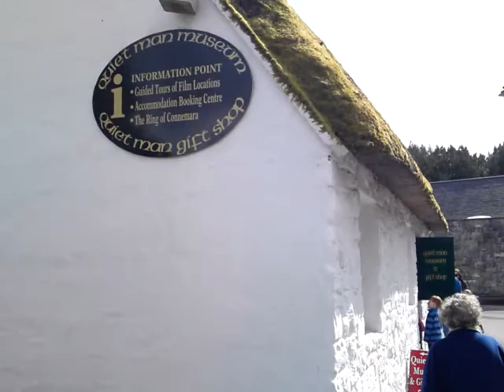The Village Of Cong From The Film The Quiet Man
This is the village where the Film The Quiet Man was filmed starring John Wayne in the County of Mayo